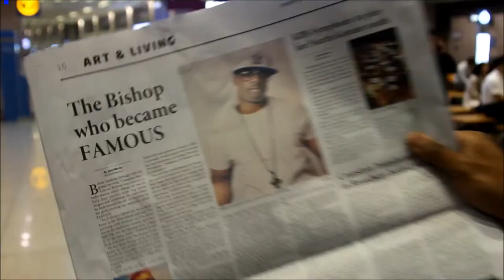VLOG 2: CENTER STAGE TOUR (Gangnam Style In Korea)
Join me as I travel around the globe to celebrate the release of my debut album CENTER STAGE!

Download 'iam famous' FREE in the iPhone App store.